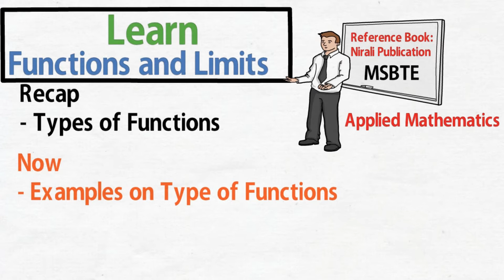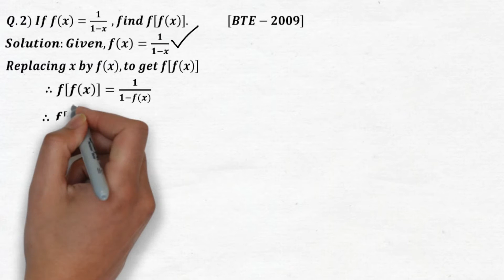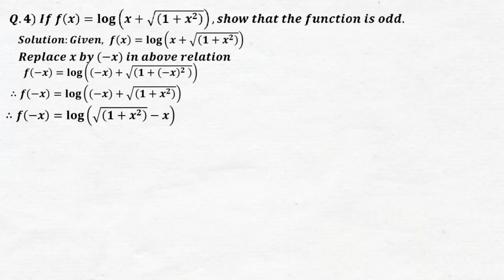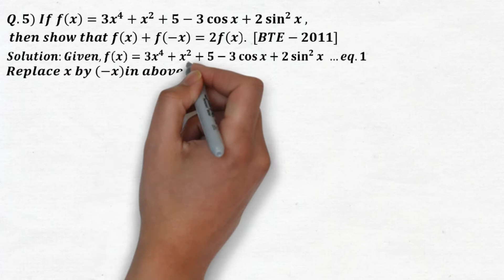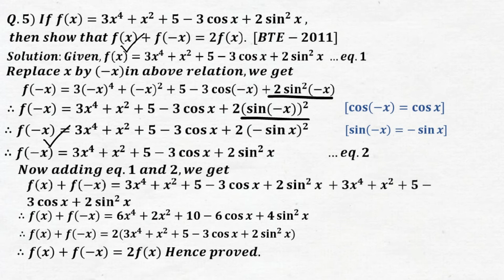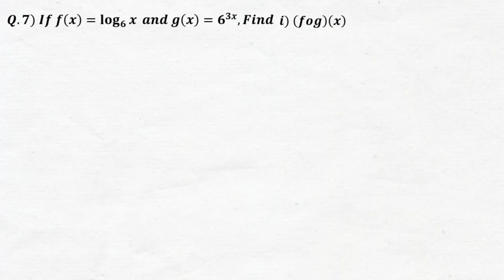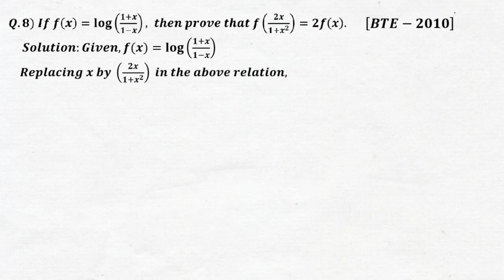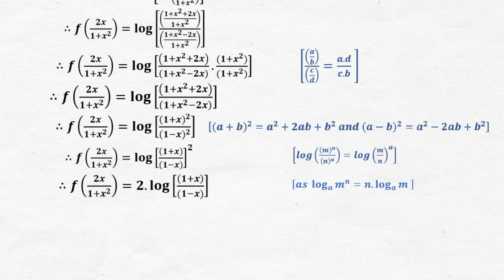Learn Functions & Limits (Part 4) || Applied Mathematics ||2nd Semester || Diploma MSBTE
Learn Functions and Limits of Applied Mathematics from 2nd Semester Diploma MSBTE.

Here we have covered examples based on Types of Functions topic.

All suggestions are most welcome.